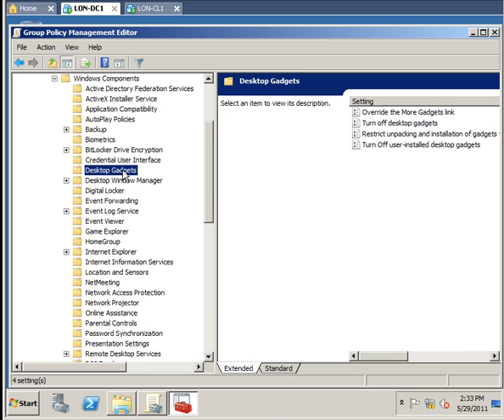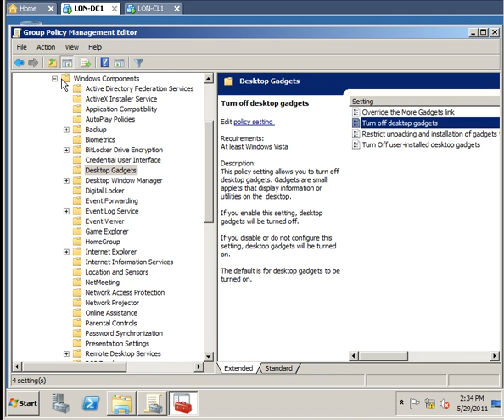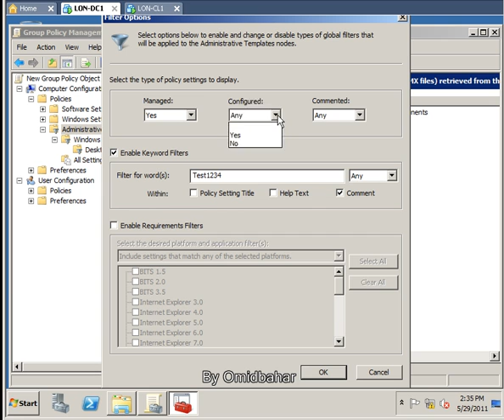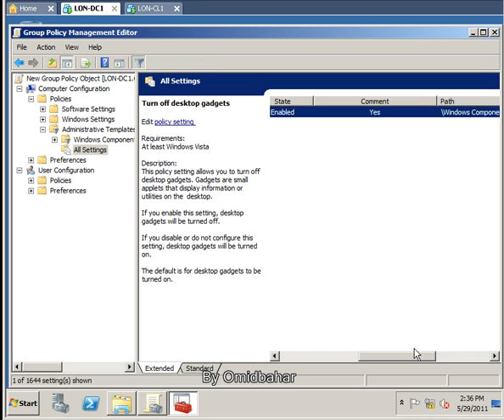GPO Group Policy Editor Enhancements